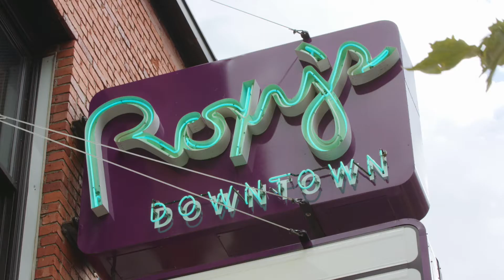Wichitalks at Roxy's Summer 2017 - Bringing Only Good Vibes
Wichitalks at Roxy's summer 2017 event. We had a great time with an even more awesome community. Thank you for supporting each other and look forward to seeing you at the next event!

Wichitalks.com for more details.
Video by Kevin Wildt